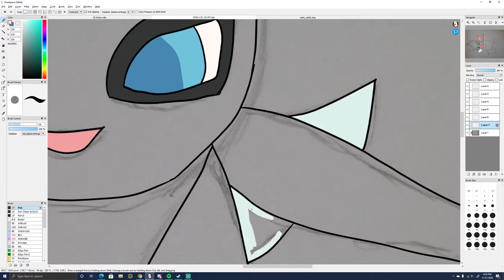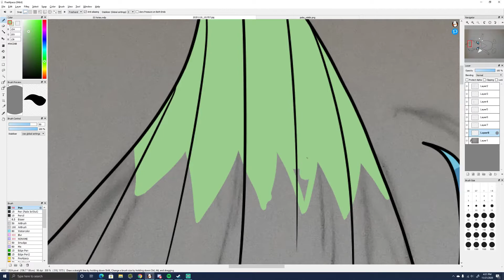Queen of Clubs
The queen of Clubs, the magical Celebi